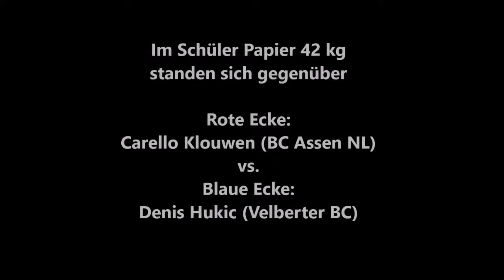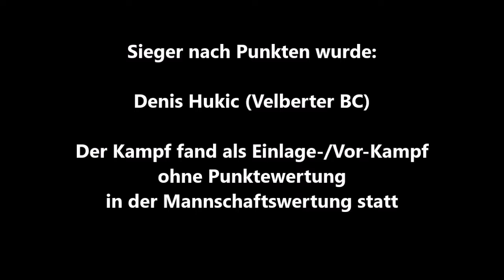653 * Der Sportler * Boxen * Carello Klouwen (BC Assen NL) vs. Denis Hukic (Velberter BC) 11.02.12